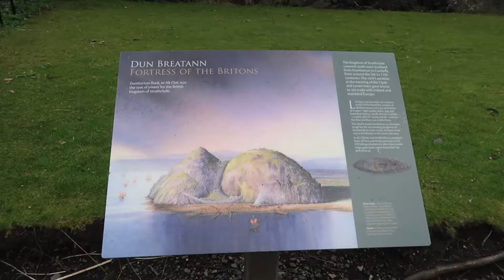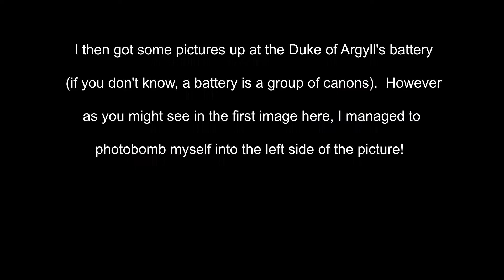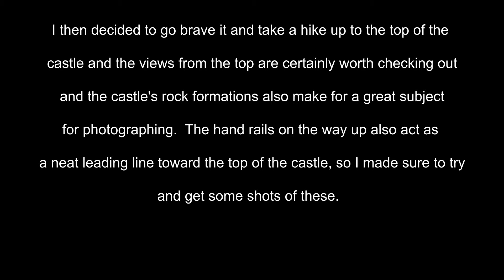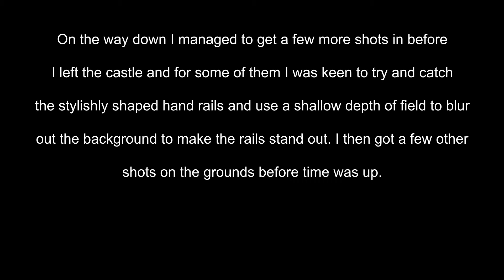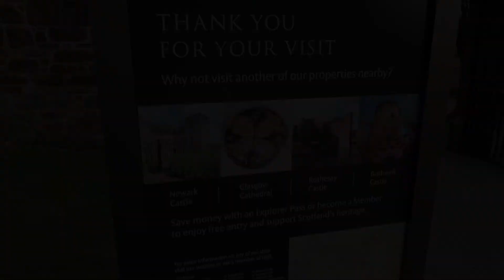Landscape Photography Vlog - Dumbarton Castle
In this video, I go to Dumbarton castle, which is one of the oldest strongholds in Scotland.  The castle itself is built on volcanic rock (which is known as Dumbarton rock) and its set on an impressive location that overlooks the river Clyde.

So, for this video I take some shots around the different areas of the castle and of its battlements, batteries (groups of canons) and also shots up the top of the castle where you get some great views.

I titled this post as being "on the clock" as I arrived a little later at the castle, leaving me less time to look around it, as the castle closes at 4pm. So, I covered what areas of the castle I could in that time!

Gear used:

Olympus E-M1 (stills)
Lumix 14-42mm
Olympus 25mm f/1.8
Triopo K2580 tripod
Rode Smartlav plus mic and Tascam Audio Recorder

Scottish Music Traditional Instrumental - YouTube Audio (excerpt)
Retro Dreamscape - Twin Musicom
Serenity - Audionautix